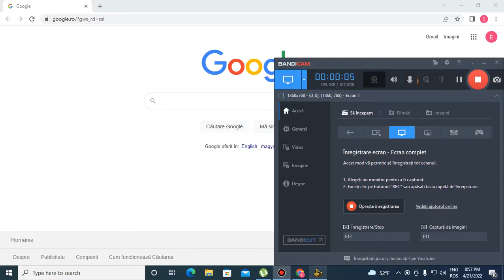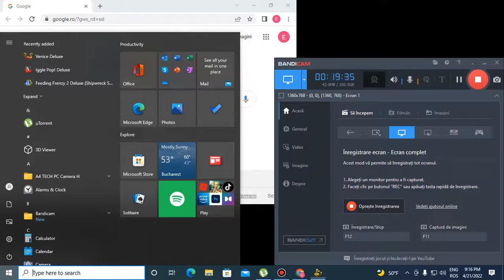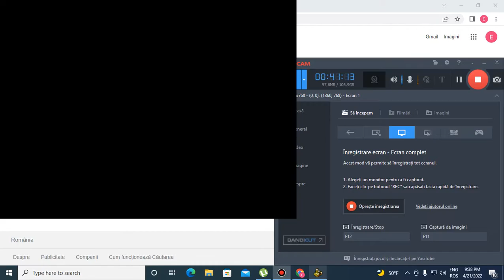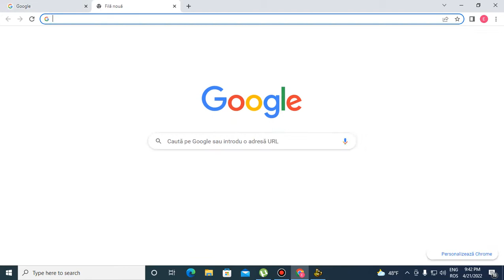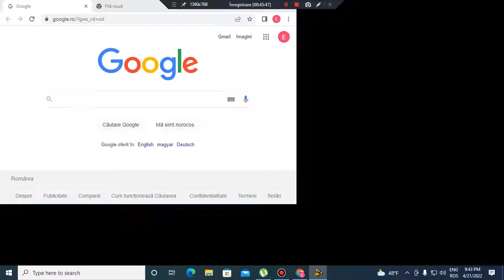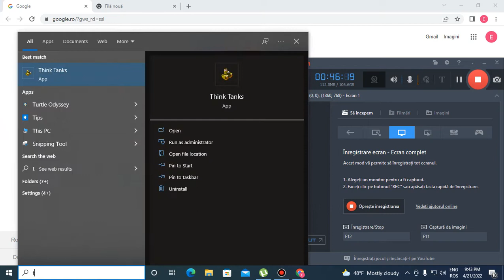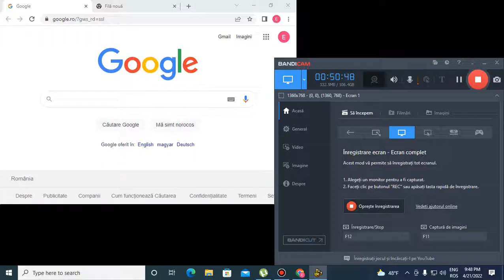think tanks gameplay for pc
think tanks game for pc